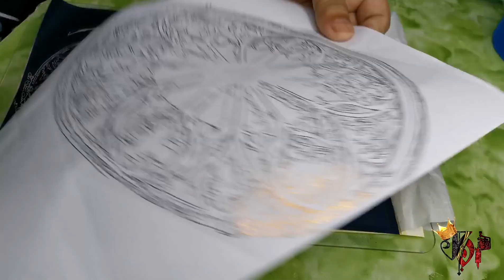Mama Marry CHEST TATTOO | awesome tattoos | tattoo trending 2021